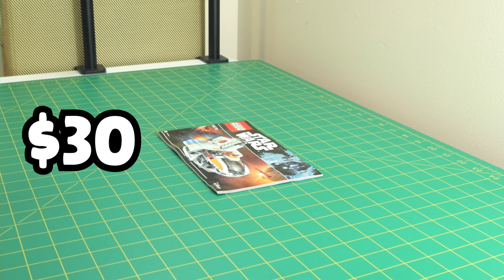This LEGO Set Is Worth OVER 10x Retail Value!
One of the more rare LEGO sets released within the past decade, this Star Wars Rebels gem from 2017 is a real head turner with the exclusive minifigures contained within! Today we'll build it and then show you my thoughts on the set at the end.

00:00 Intro
00:38 Knolling
02:09 Building
05:32 Review
06:52 Minifigures
8:15 Closing